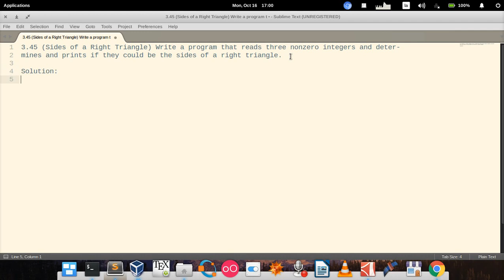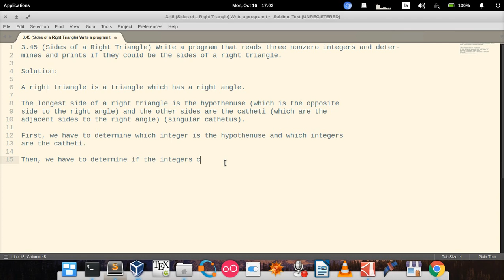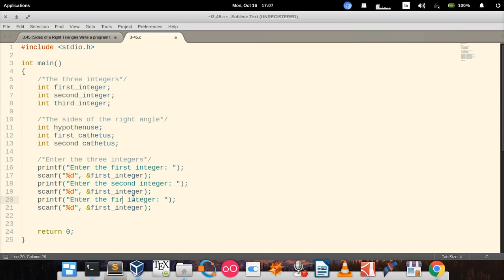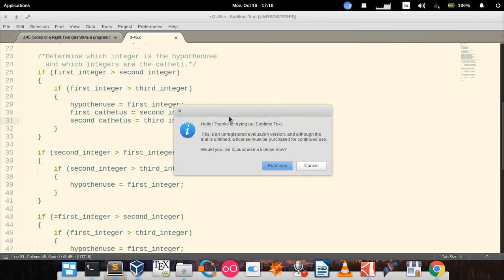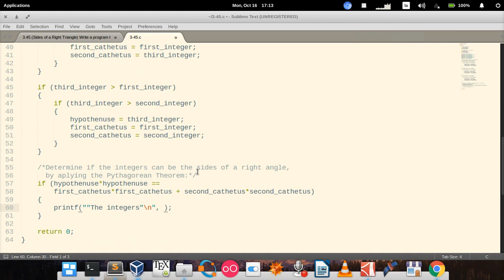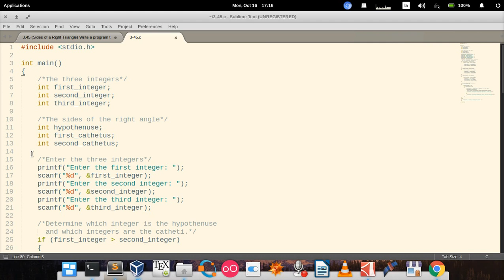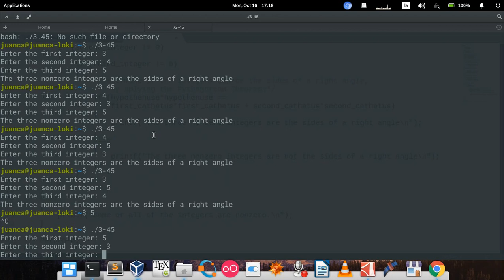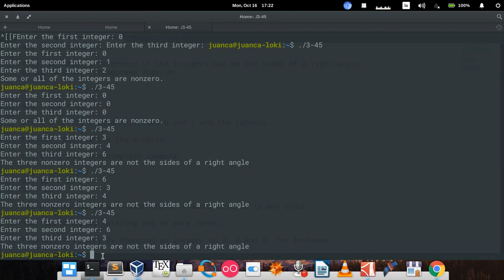C How to Program (6th edition) - Deitel & Deitel, exercise 3.45